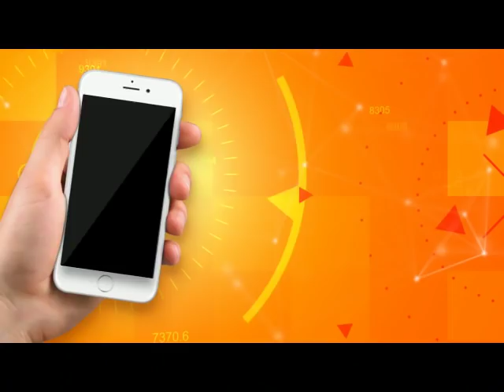Salam Sindh | 08/03/2019 | HQ | SindhTVHD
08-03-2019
Hosts: Irshad Jagirani & Shazia Karim
Guests : Ruby Rehman | Seema Sheikh | Rabia Tariq
Singers & Musicians: Saleem Shareef and Ustad Asif
Director: Razaq Massan